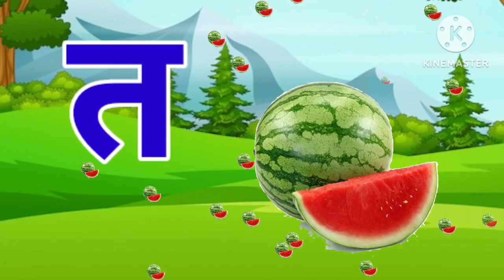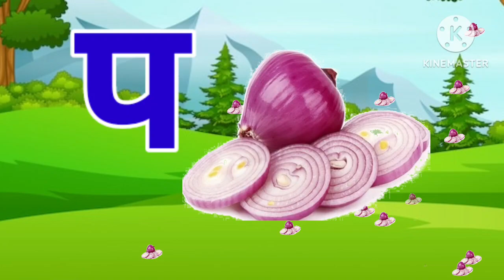Hindi ka kha ga gha Writting in english, क ख ग घ को इंग्लिश में कैसे लिखे, ka kha ga gha, english me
Hindi ka kha ga gha Writting in English | क ख ग घ को इंग्लिश में कैसे लिखें | k kh g gh | english me

2- hindi ka kha ga gha Writting in English
3- ka kha ga gha explained in english
4- क ख ग घ
5- k kh g gh english me
6- k kh g gh ka english
7- क ख ग घ को इंग्लिश मे कैसें लिखें
8- k kh g gh in english
9- hindi ka kha ga gha write
10- ka kha ga gha
11- k kh g gh video in english
12- क ख ग घ का इंग्लिश
13- hindi ka kha ga gha Writting in English
14- k kh g gh english me kaise likhe

Hindi Varnmala
Nursery rhymes
हिंदी वर्णमालागीत
हिंदी स्वरब्यंजन
हिंदी बालगीत
बालगीत
suman andkids
hindi varnmala geet
hindi varnmala

@Naima study
@ChuChuTV Hindi
@Infobells - Hindi
@Chhotu TV
Suman andkids
Suman and kids